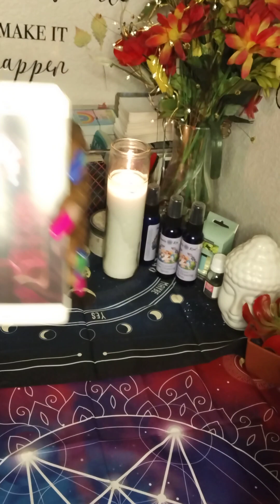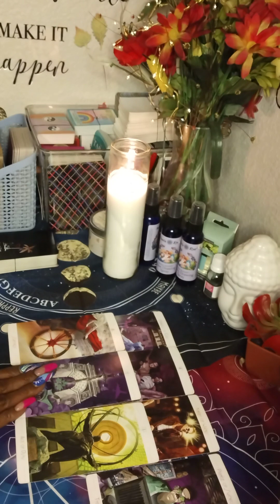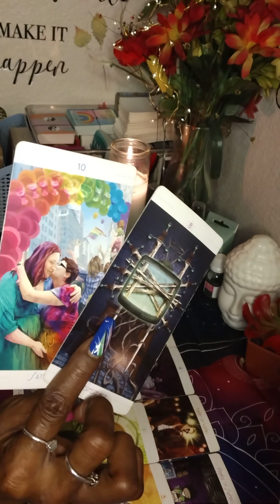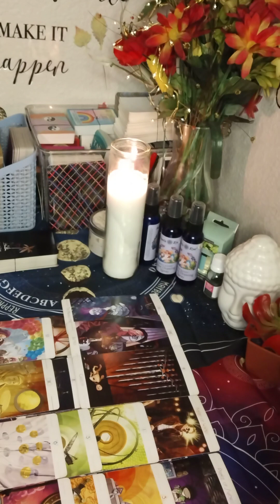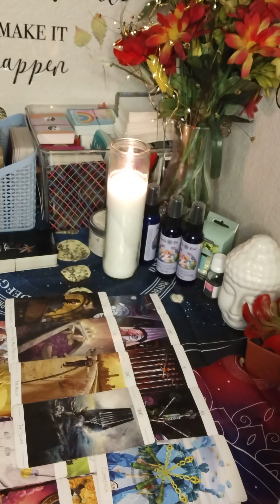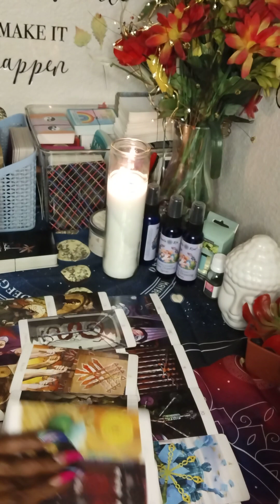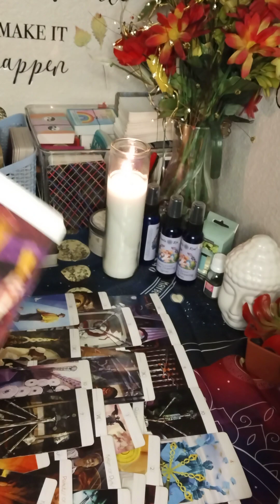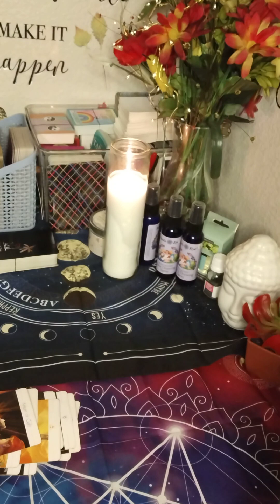Your Ex Is Not As Smart As He Thinks He Is 3rd Party On The Same Time He Is 🚨Check Your Child's SM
1Question $11.11